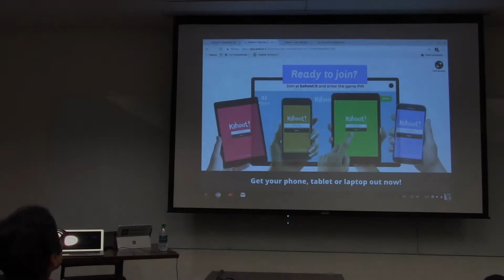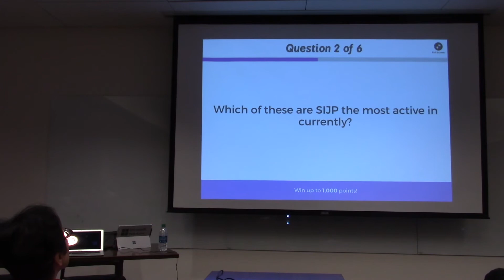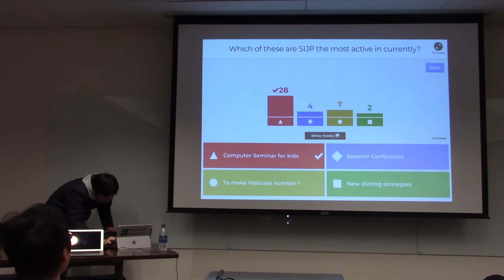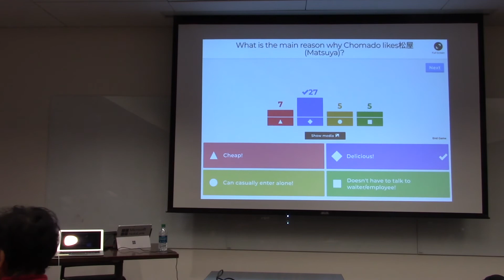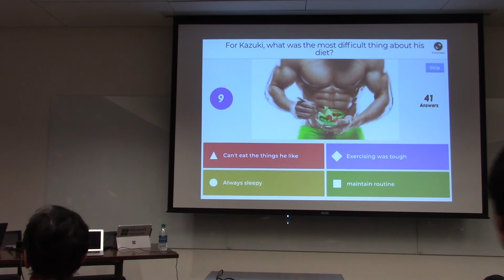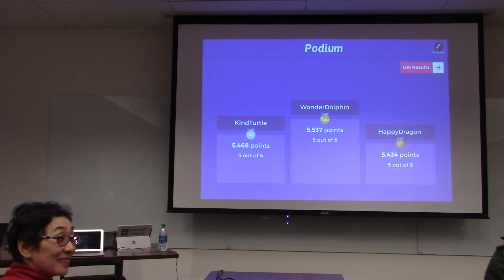SIJP 2018年1月31日(水) 日本マイクロソフトのエンジニア「ちょまどさん」「かずきさん」講演会 in Seattle Kahoot Quiz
Kahoot Quiz で盛り上がりました。